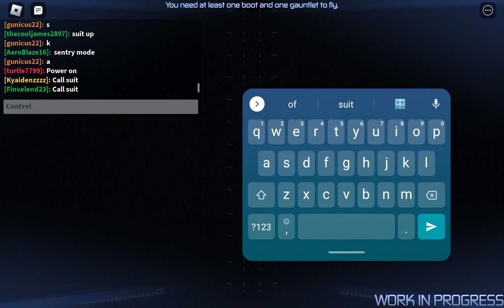IronMan Simulator 2 (Beta) Part 2